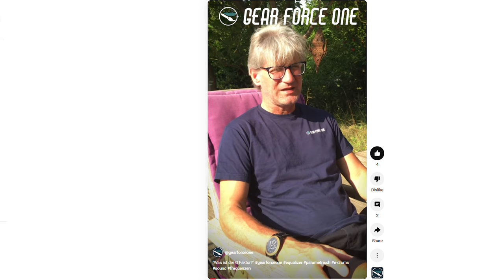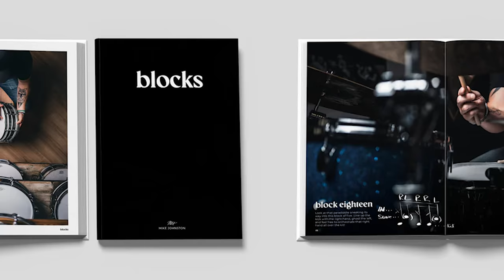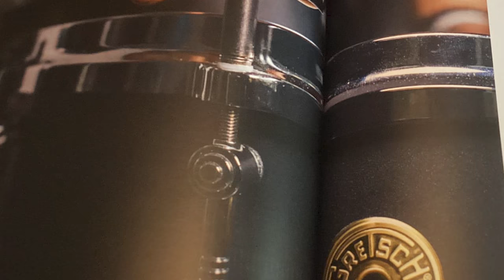Schlagabtausch Ticker Video - September 2024 # 1 - Was gibt’s Neues?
Willkommen beim ersten Schlagabtausch Ticker des Monats September 2024– eurer zentralen Anlaufstelle für News aus der Schlagzeug- und Percussion-Welt. In dieser Ticker-Folge haben wir für euch gleich zwei heiße Herbst-Events in der Drums & Percussion-Welt, eines im Saarland und eins in Sachsen, wir werfen einen Blick auf etwaige Umsatzsteuer auf Musikunterricht, es gibt Neuigkeiten von Gear Force One, eine interessante Produktneuheit von RTOM und einen optischen Hingucker namens „Blocks“. Los geht’s!

Bleib mit uns auf dem Laufenden mit brandaktuellen News, sehenswerten Events, interessanten Buchneuerscheinungen und vielem mehr aus der Schlagzeug- und Percussion-Szene! Der Schlagabtausch Ticker erscheint im wöchentlichen Wechsel mit dem Schlagabtausch Podcast und versorgt dich mit allem, was du als Schlagzeuger oder Percussionist wissen musst. Egal ob du Anfängerin oder Anfänger, Fortgeschrittene oder Fortgeschrittener oder Profi bist, hier findest du die wichtigsten Informationen und Neuigkeiten, um immer auf dem neuesten Stand zu bleiben.

SHOWNOTES

Veranstaltungen

Schlagzeugmesse Saar

Dresdner Drum & Bass Festival

Aktuelle News

Petition: Qualifizierter Musikunterricht muss umsatzsteuerfrei bleiben!

Firmen News

Gear Force One FAQ-Sektion

RTMOM PadGrip Mount

Buch Neuerscheinungen

Blocks - Volume 1 - Mike Johnston

Links zu Dirk und Timo

Dirk Brand - Host von "Schlagabtausch" - Der Podcast für Drummer

Timo Ickenroth - Host von "Schlagabtausch" - Der Podcast für Drummer